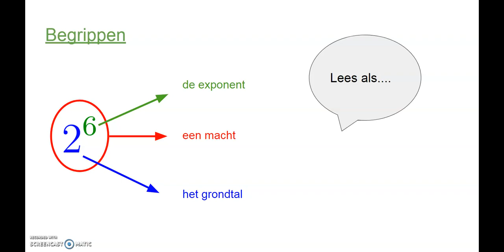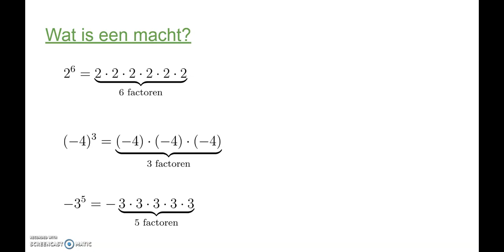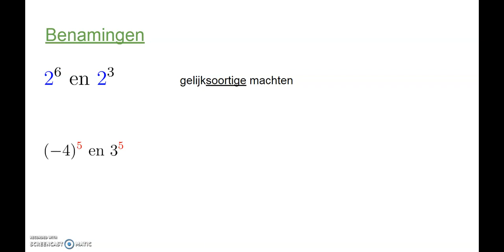3TSO - Wiskunde: Begrippen machten